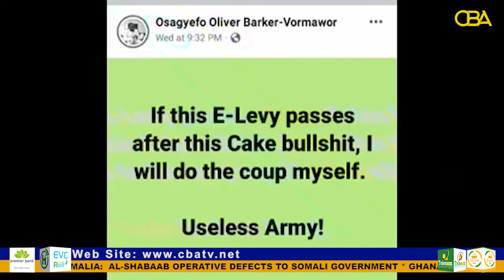Ghana: A well-known Ghanaian activist arrested over coup comment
The Police confirmed that a well-known Ghanaian activist who has led protests against President Nana Akufo-Addo's government has been arrested after making comments on social media about plotting a coup……